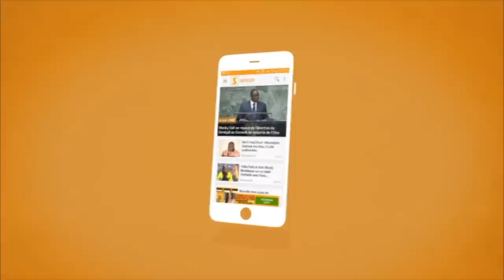Hommage à son fan décédé, Abiba pleure sur scène et réagit: "Je croyais que j'aillais tenir mais..."